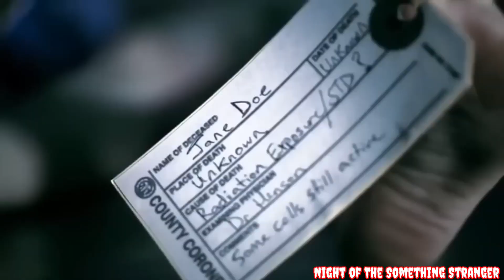🥹 Something Strange - Movie Explained In Hindi || New Hollywood Movie 2023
Something Strange - Movie Explained In Hindi  | New Hollywood Movie 2023 Something Strange - Movie Explained In Hindi | New Hollywood Movie 2023 Night Of Something Strange.